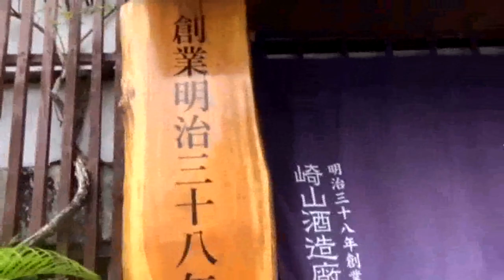【琉大やいび〜ん】今日は崎山酒造を取材してきました！！ラジオ fmぎのわん 宜野湾 琉球大学 沖縄 @2023/02/25